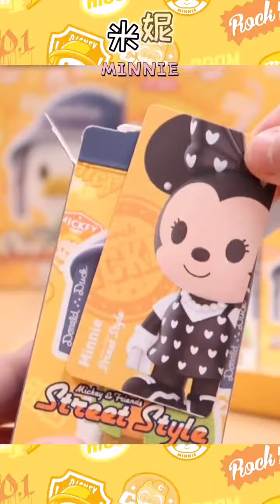【泡泡瑪特｜POPMART】迪士尼米奇家族街头系列｜ Disney Mickey Family Street Series 🐭